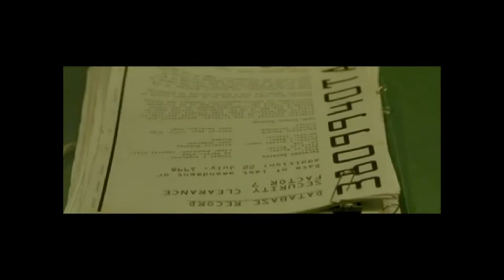face to face: corrupción en las elecciones